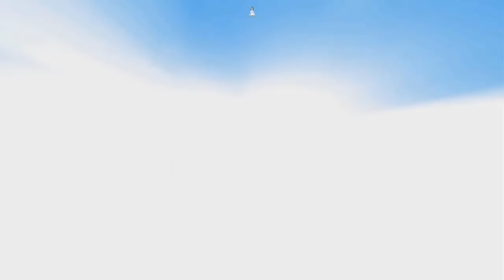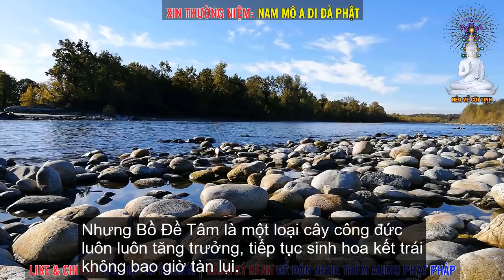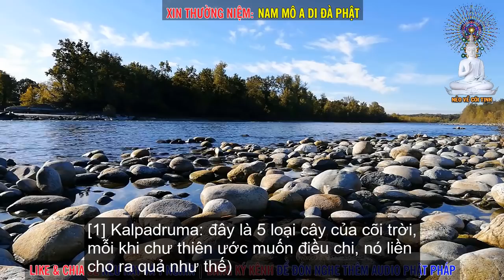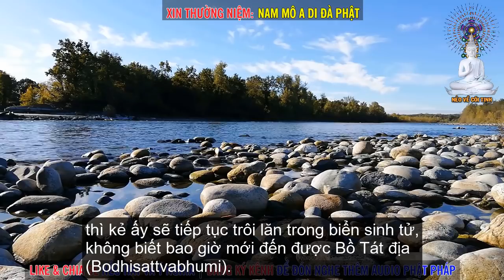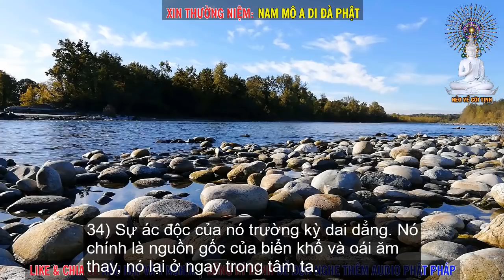Xưng Tán, Sám Hối, Phát Nguyện và Thực Hành BỒ ĐỀ TÂM | Bồ Tát Hạnh – phần 1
BỒ TÁT HẠNH (Bodhicaryàvatàra) - Phần 1
Tác giả: Santideva
Dịch giả: Thích Trí Siêu
Mục Lục
Intro 0:00
Lời tựa 0:21
Tiểu sử Tôn Giả Santideva 11:03
Xưng Tán Bồ Ðề Tâm 18:50
Sám Hối 27:49
Phát Bồ Ðề Tâm 43:13
Nguyện cho Thế giới hòa bình, Quốc Gia được hưng thịnh, nhà nhà ấm no hạnh phúc, Pháp giới chúng sinh đoạn ác tu thiện đồng chứng Đạo Bồ Đề